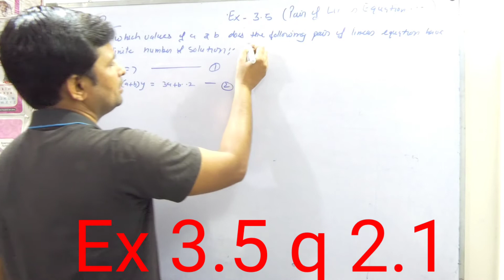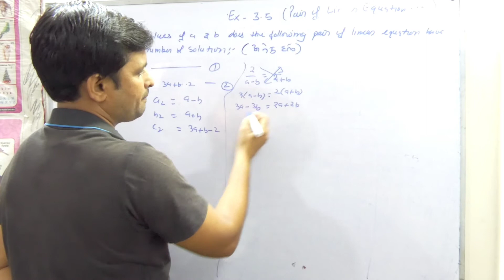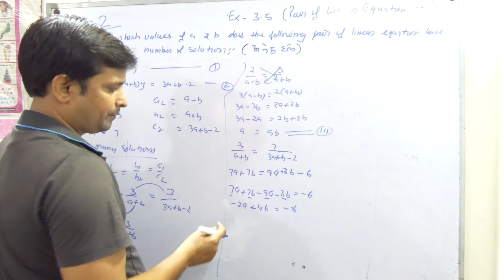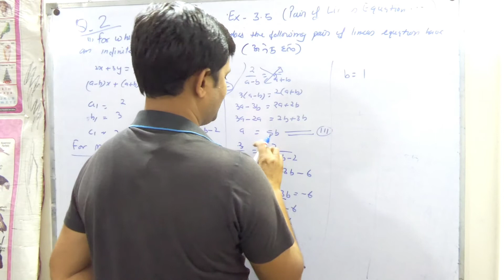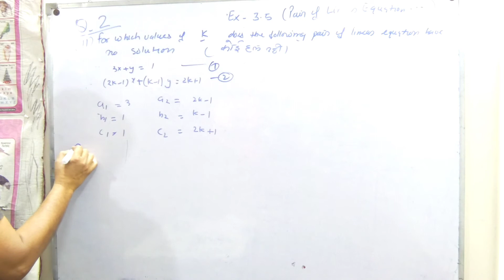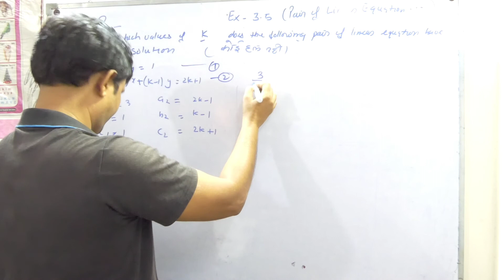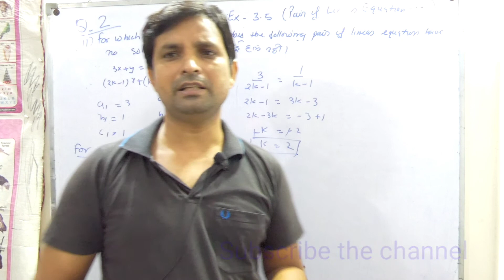q-2 ex-3.5 ch-3 pair of linear equation in two variables class10 maths | NCERT | CBSE | STUDYidea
DEAR STUDENTS IF YOU ANY PROBLEM FACING IN THIS CHAPTER

topics covered by video-
class 10 chapter 3rd introduction
mathematics
class 10th
class 10th mathematics
10th class maths
10 class mathematics
10th class maths chapter 3 pair of linear equation in two variables
Praveen Dhariwal
important cbse
Notes
PRAVEEN DHARIWAL